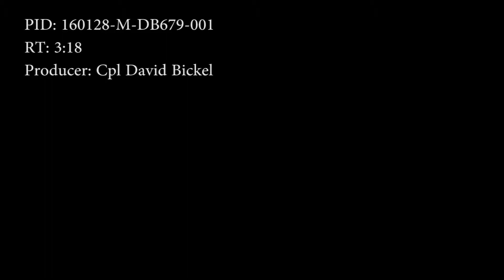B-roll of US Ambassador to Japan, Caroline Kennedy visiting Marine Corps Air Station Iwakuni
Credit: Cpl. David Bickel | Date Taken: 01/28/2016
This package contains b-roll of U.S. Ambassador to Japan, Caroline Kennedy visiting Marine Corps Air Station Iwakuni to talk with service members and tour the air station. To view the story involving this footage, search "US Ambassador to Japan Caroline Kennedy visits Marine Corps Air Station Iwakuni" or visit the American Forces Network Iwakuni DVIDS unit page. This story is also available in high definition.